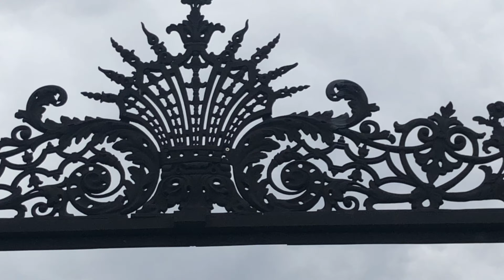Summer Serenade Trailer